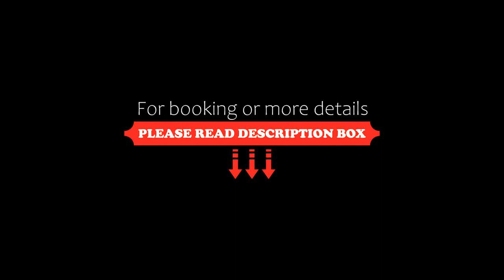Malinawon Resort, Panglao, Philippines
About Property:
You're eligible for a Genius discount at Malinawon Resort! To save at this property, all you have to do is sign in.
Featuring free WiFi and a year-round outdoor pool, Malinawon Resort offers accommodation in Panglao. Guests can enjoy the on-site bar. Free private parking is available on site.
Each room at this resort is air conditioned and comes with a flat-screen TV, safety deposit box and clothes rack. A seating area is inclu...
Property Type: Resort
Address: Daorong Blvd, 6340 Panglao, Philippines
Searching For
1. Malinawon Resort - Panglao - Philippines
2. Malinawon Resort - Panglao - Philippines Address
3. Malinawon Resort - Panglao - Philippines Rooms
4. Malinawon Resort - Panglao - Philippines Amenities
5. Malinawon Resort - Panglao - Philippines Offers and Deals
Audio Credit:
Track Title: Reasons To Hope
Artist: Reed Mathis